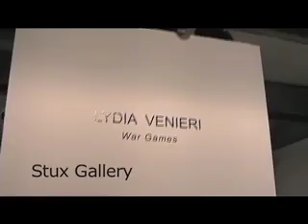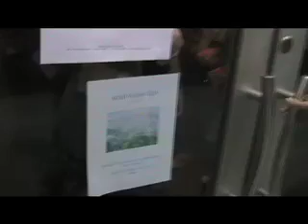Now ON: Art and Fear 09/06/07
Now ON: presents a weekly survey of art gallery openings in New York City